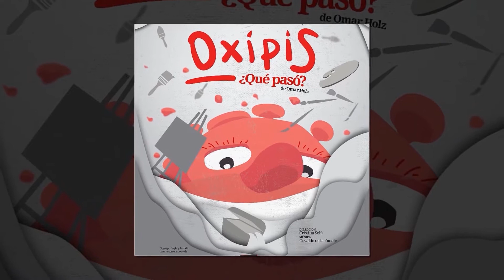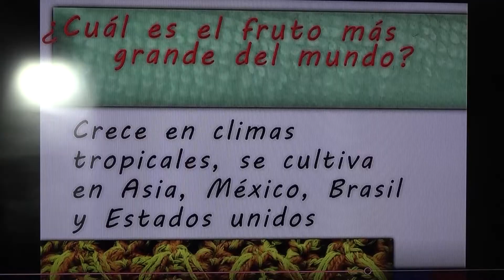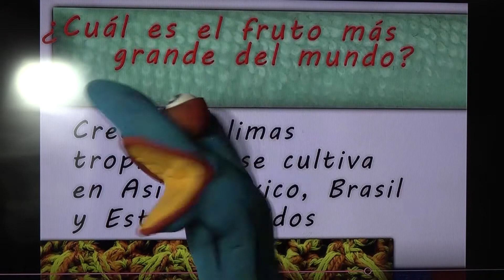BLOQUE 02 ARTE